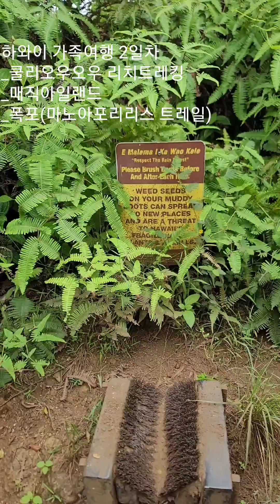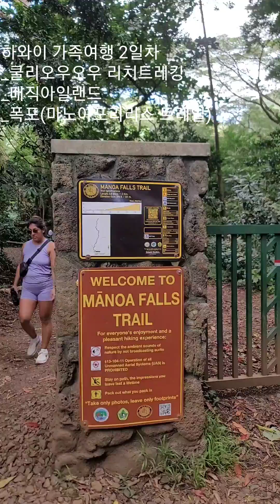하와이 가족여행 2일차 _쿨리오우오우 리치트레킹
참으로 오랫만에 가족여행입니다. 2008년 이후 16년만에 온 가족이 함께 추석연휴에 여행을 나섰습니다.

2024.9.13일(금) 오후8시 인천공항을 출발하여 8박10일 하와이 여행을 하고 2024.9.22일 오후4시에 인천공항에 도착하였습니다.

하와이 자유여행 2일차 일정입니다.